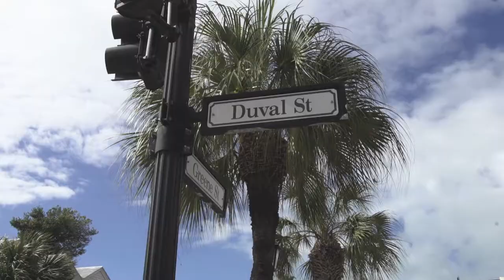Falling Through April : Axes and Anchors Cruise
Highlight documentary reel from the February 2016 Axes & Anchors cruise!! This was shot over a 5 day period. Special thanks to Axes and Anchors, Carnival Cruise Line, Knine Media, Page 2 Studios